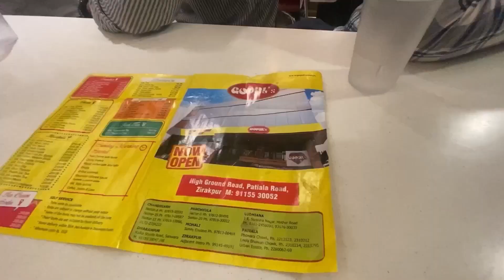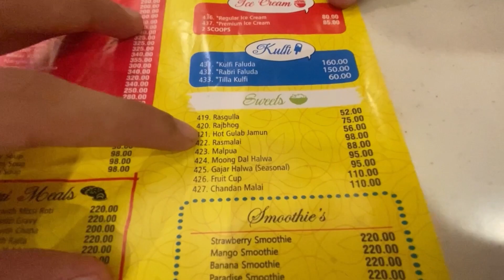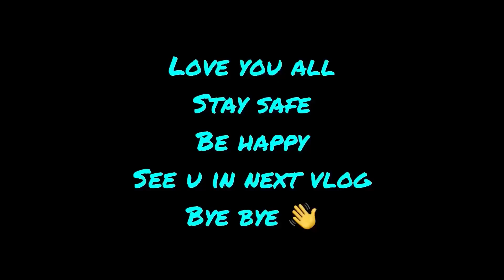finally enrolled as a adv!!! amritsar to#chandigarh!!!! lucky pta ni ki sochi jnda!!!!🤔🤔